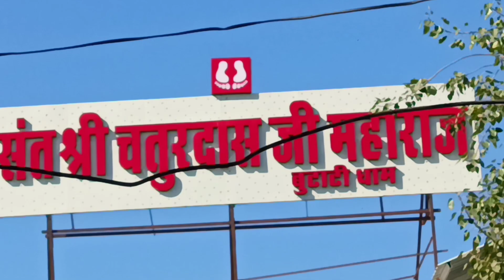बुटाटी धाम में चतुर दास जी मंदिर देखने के लिए आया हूँ